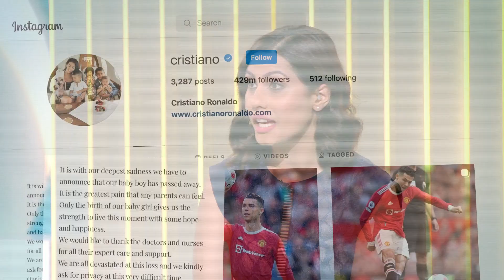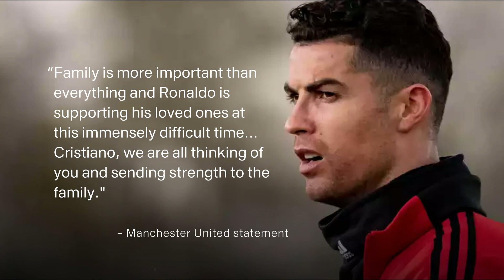Cristiano Ronaldo and partner Georgina Rodriguez heartbroken over the loss of their baby boy| 5 News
►Cristiano Ronaldo has announced the heart-breaking news that his new-born son has died. The footballer was expecting twins with his partner Georgina Rodriguez. She has given birth to a baby girl, which the couple say has given them strength to feel some hope right now.